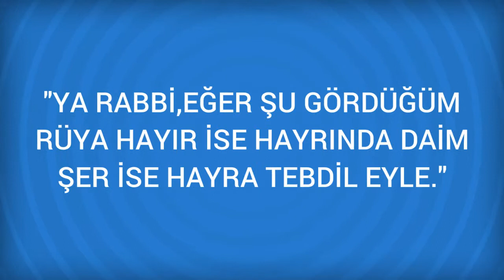Rüyada İspinoz kuşu Görmek Ne Anlama Gelir, Ne demektir?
Rüyada İspinoz kuşu Görmenin Anlamı Nedir? Öğrenmek için
İspinoz kuşu Rüyada bir ispinoz kusu görmeniz, yapa-caginiz islerde kararsiz oldugunuz için düsünmekte oldugunuza ve bir türlü ne yapmak istediginize karar veremediginizden dolayi durumunuzun gittikçe kötülestigine isarettir.

Rüyada İspirto Görmek (bir sonraki rüya).

Rüyada İspenç tavuğu Görmek (bir önceki rüya).